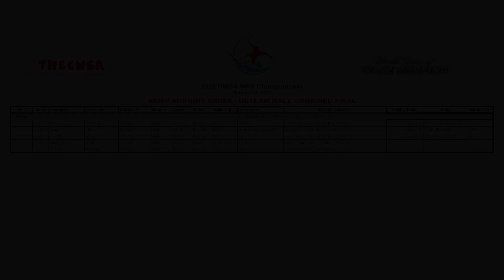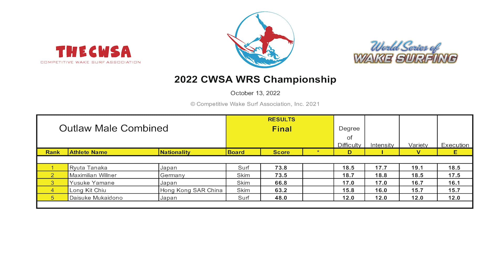2022 CWSA WRS Championship - Modules | Outlaw Male Combined - FINALS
1. Organize an event with us.
2. Organize a modular event with us.
3. Register your wakesurfing school.
5. Become a board member.
6. Become the officially recognized wakesurfing national entity of your country.

Intro – 0:00
Running Order - 0:05
Daisuke Mukaidono – 0:15
Long Kit Chiu - 1:57
Yusuke Yamane - 3:25
Maximilian Willner - 5:17
Ryuta Tanaka - 6:57
Results – 8:48